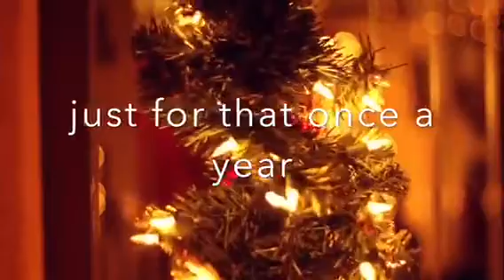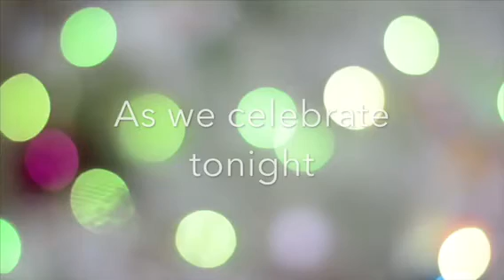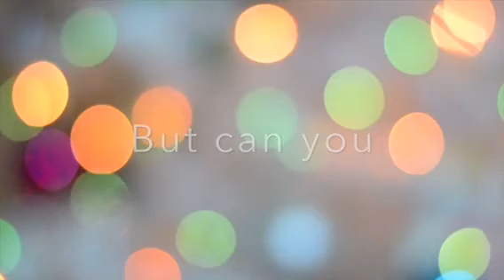Merry Christmas Time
Original Christmas song 2017